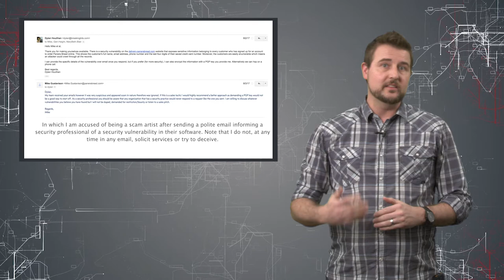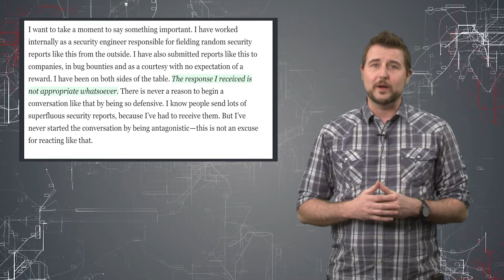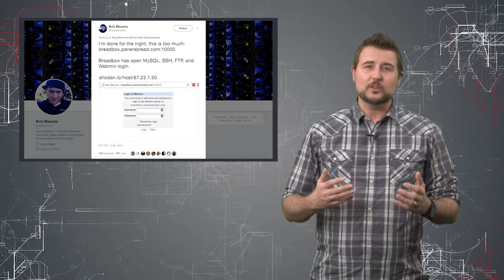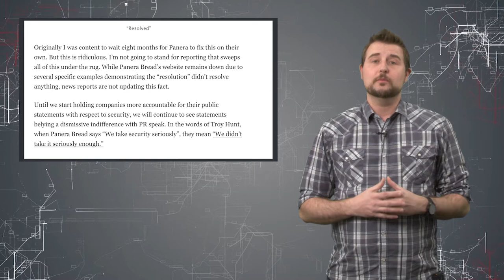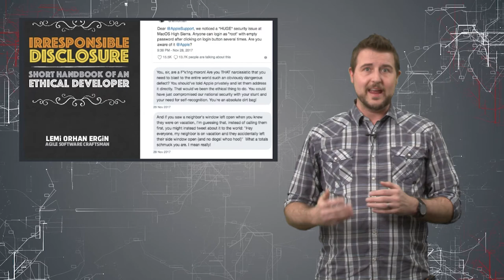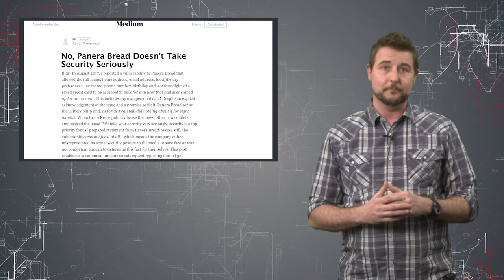How Not to Handle Vulnerability Disclosure - Daily Security Byte